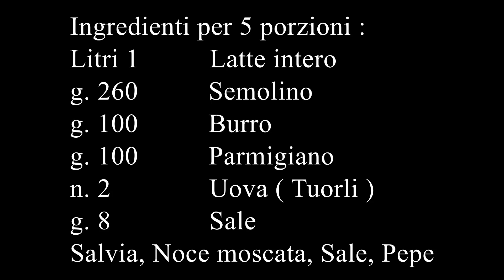GNOCCHI ALLA ROMANA RICETTA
Gnocchi alla Romana ricetta | Non rotondi ma...QUADRATI più comodi senza ritagli e sono ugualmente buonissimi .
Ingredienti per 5 porzioni :
Litri 1          Latte intero
g. 260          Semolino
g. 100          Burro
g. 100          Parmigiano
n. 2              Uova ( Tuorli )
g. 8              Sale
Salvia, Noce moscata, Sale, Pepe